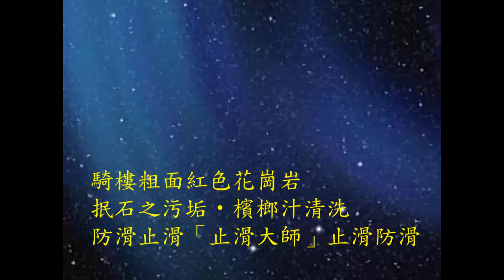310 防滑止滑 騎樓粗面紅色花崗岩 抿石之污垢 檳榔汁清洗